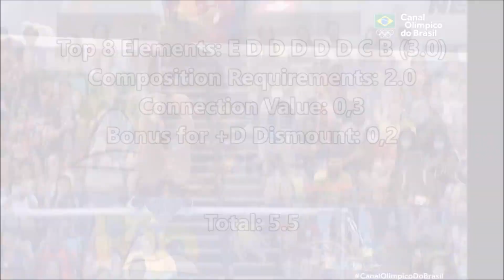Flavia Saraiva (BRA) Bars D-Score 2022 Rio de Janeiro PanAmerican Championship TF (2022-24 Code)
GOLD TF: 162,99
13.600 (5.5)